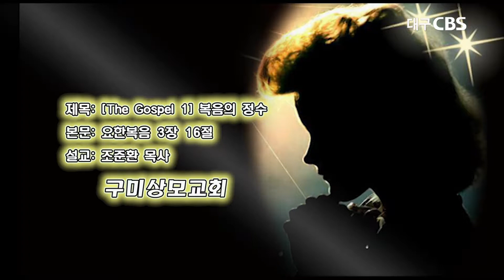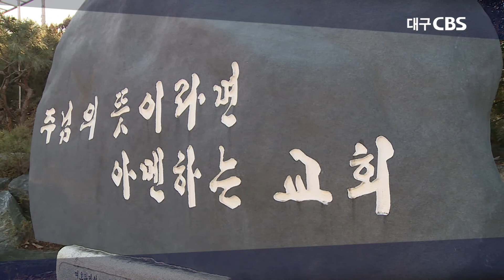[The Gospel 1] 복음의 정수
본문: 요한복음 3장 16절
설교: 구미상모교회 조준환 담임목사